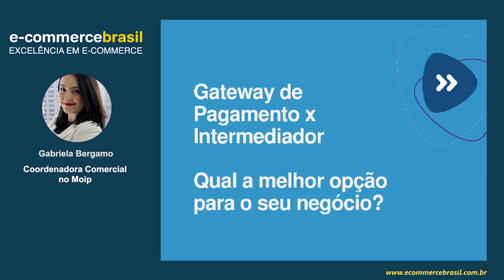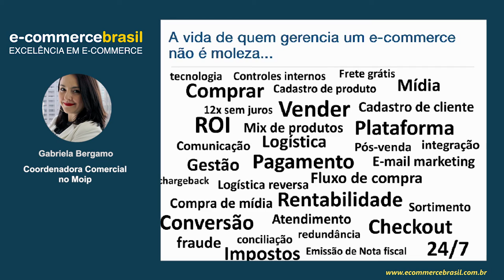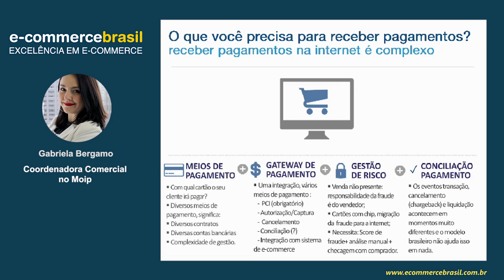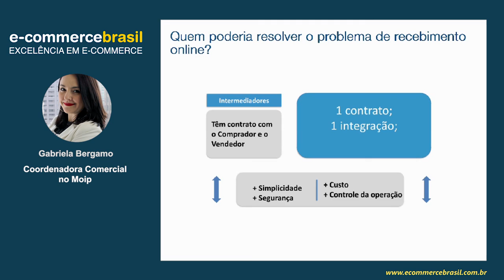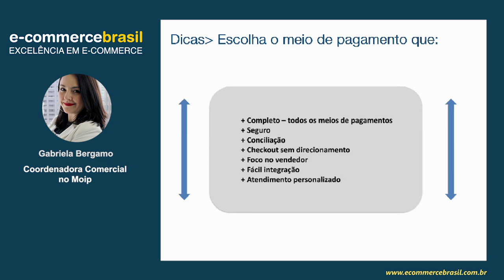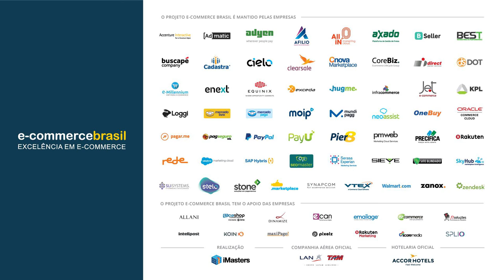Webinar: Gateway de pagamento x intermediador de pagamento: qual a melhor opção para o seu negócio?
É impossível imaginar um e-commerce ou um marketplace sem um meio de pagamento que viabilize o escalonamento sustentável do negócio.

A solução de transação financeira, neste cenário, precisa ser de máxima segurança e performance. Se você tem dúvidas de qual meio de pagamento é ideal para a sua empresa não perca o webinar ‘Gateway de pagamento x intermediador de pagamento: qual a melhor opção para o seu negócio’.

CONTEÚDO PROGRAMÁTICO

- Apresentação
- Como receber pagamentos online?
- Quem pode resolver o seu problema? Intermediador de pagamento ou subadquirente?
- Vantagens de cada um (Intermediador de pagamento ou subadquirente)
- Intermediador de pagamento como melhor opção para o seu negócio – as maiores vantagens dessa solução

SOBRE GABRIELA BERGAMO

Formada em Turismo pela faculdade Anhembi Morumbi e especializada em Gestão Comercial, conta com 12 anos de experiência em e-commerce, 7 deles dedicados aos meios de pagamento online e 4 anos de expertise em pagamentos para marketplace.